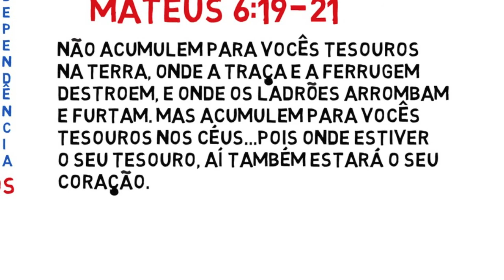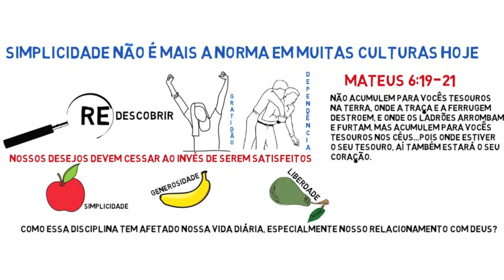Disciplinas Espirituais - Simplicidade